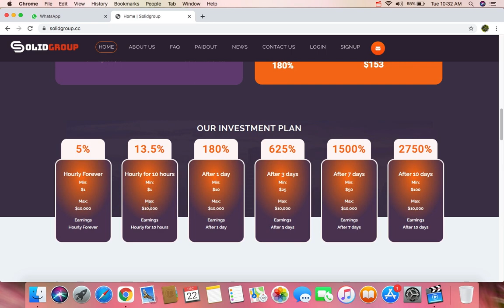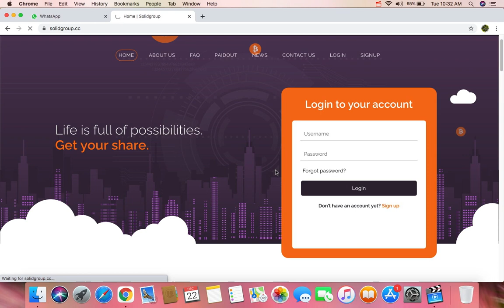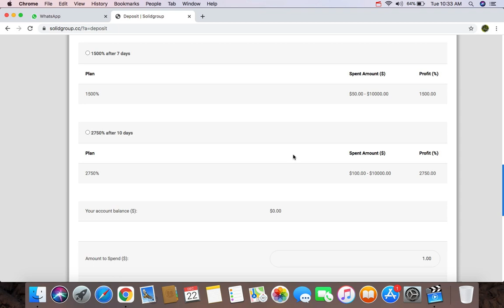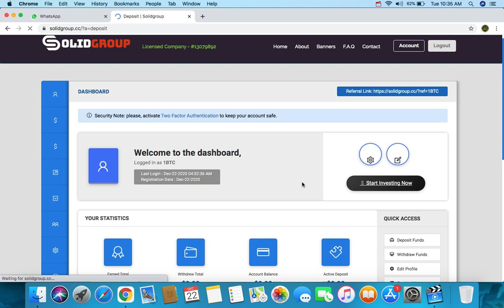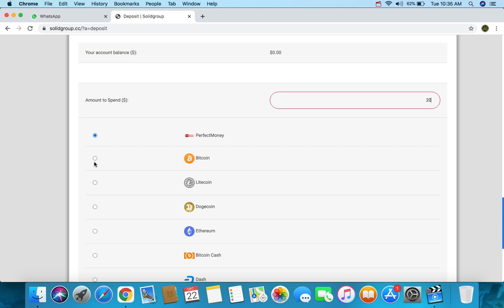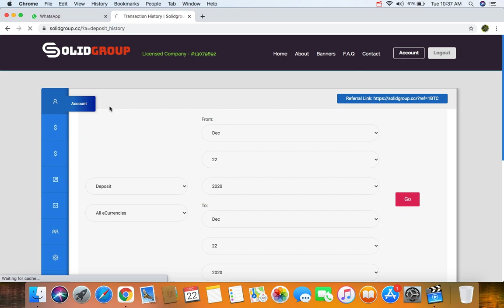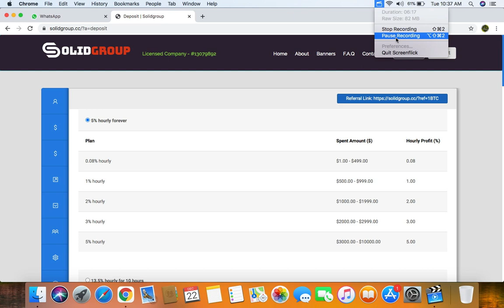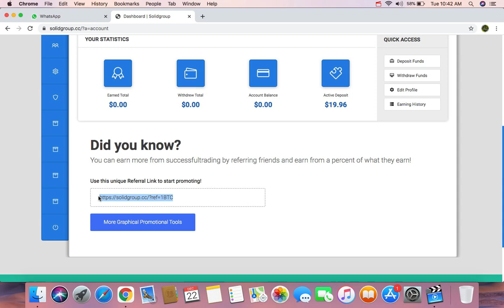Earn 0.9 BTC Daily Without Investment | Dubai Admin Doubler Site